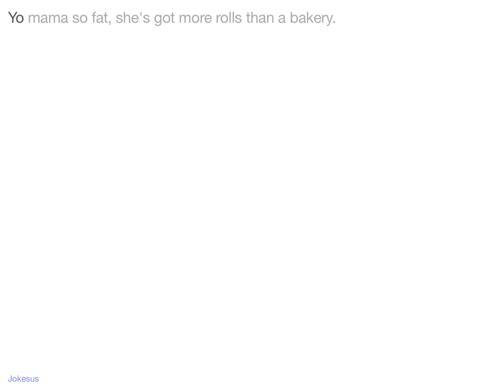Jokes - Yo mama so fat, she's got more rolls than a bakery.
Joke :
Yo mama so fat, she's got more rolls than a bakery.